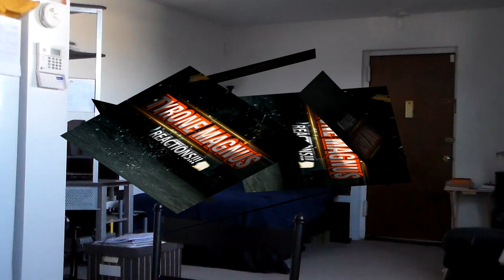Miles Morales Could Be The Next Spider-Man In Theaters!!!